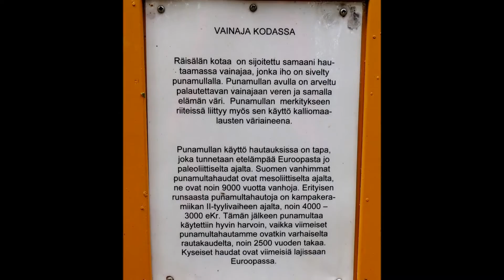Kivikauden kylä 27 6 2014